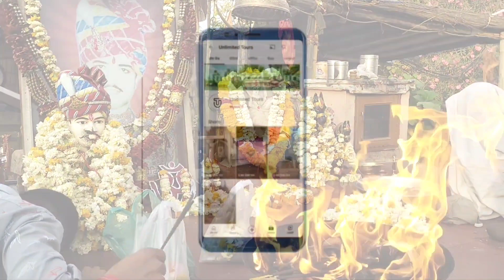ओम बन्ना चोटिला धाम { bullet baba } बुलेट बाबा | Om Banna | ओम बन्ना इतिहास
ओम बन्ना एक पवित्र दर्शनीय स्थल है जो राजस्थान के पाली जिले के चोटिला गांव में स्थित है। ये पाली शहर से २० किमी तथा जोधपुर से ५३ किमी दूर है। यहाँ लोग सफल यात्रा और मनोकामना मांगने दूर-दूर से आते हैं। अनेक बुद्धिजीवी इस स्थान के बारे में मानते हैं कि ओम बन्ना का स्थान है। क्यों कि ये एक बुलेट के रूप में पूजे जाते हैं तथा ये मंदिर पूरी दुनिया का अनोखा और एक मात्र बुलेट मंदिर है।
Unlimited Tours
Rajasthan
India
ओम बन्ना चोटिला
Om Banna
बुलेट बाबा राजस्थान
ओम बन्ना पाली
Om Banna Rajasthan
bullet baba
om banna ki kahani रे
om banna story
om banna life story
om banna orignal video
om banna story rajasthani language